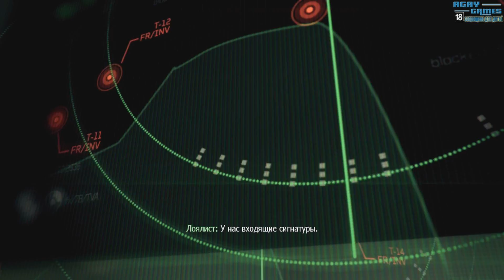Прохождение Call of Duty - Modern Warfare 3 (3 часть) 60FPS.18+.